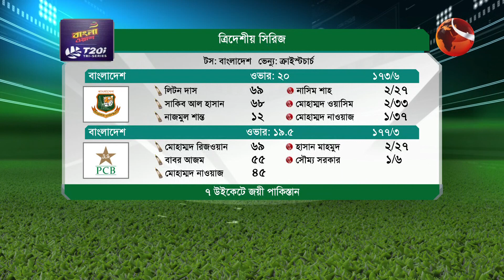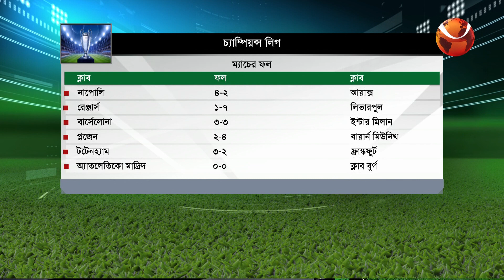খেলার খবর | 8 PM | Sports 24 | 13 October 2022 | খেলাধুলা | Channel 24 Bulletin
»» Office Address:
Bangladesh.